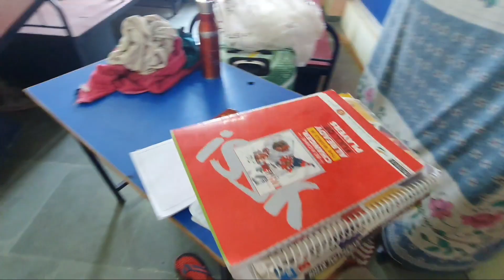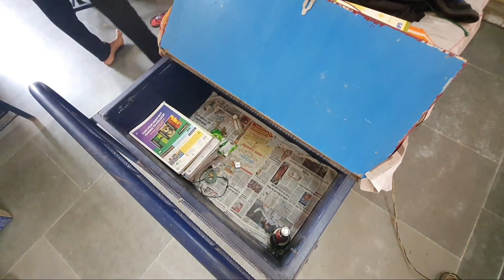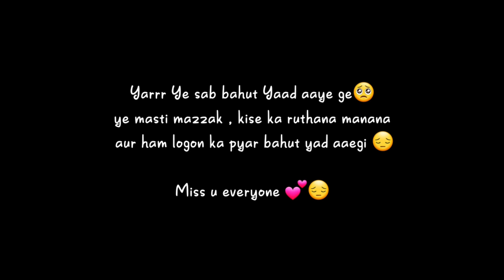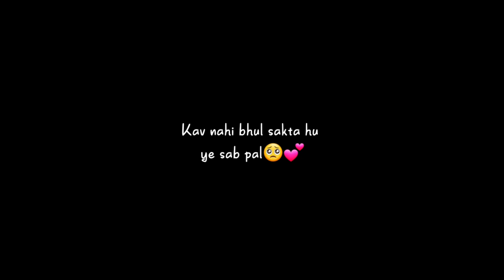Finally Good Bye Bol diye sab ko😔😔||Miss you Everyone ❤️🥺😔||Part-2